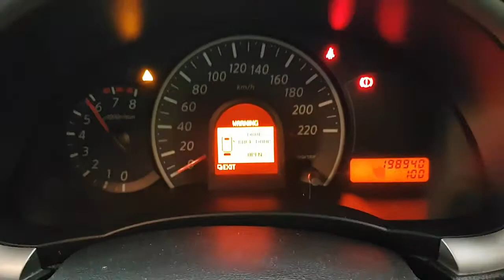WRECKING 2012 NISSAN MICRA 1.5 MANUAL (C28623)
We are currently wrecking this 2012 NISSAN MICRA 1.5 MANUAL (C28623).